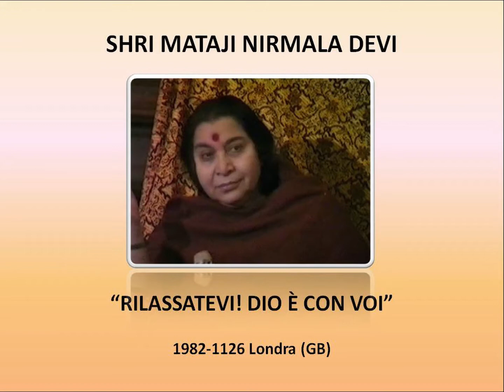(Sahaja Yoga) 1982-1126 "Rilassatevi! Dio è con voi"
Questo video è tratto dal seguente discorso di Shri Mataji Nirmala Devi:
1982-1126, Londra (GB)